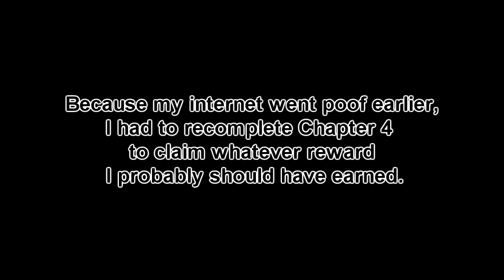Resident Evil 6 : Chris - Chapter 5 (3/3) - Escape, Chris' Ending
:c

Shadowtails58 : Chris
Desilent49 : Piers